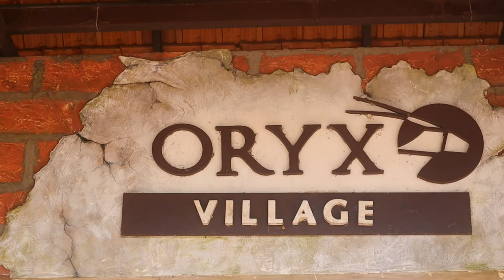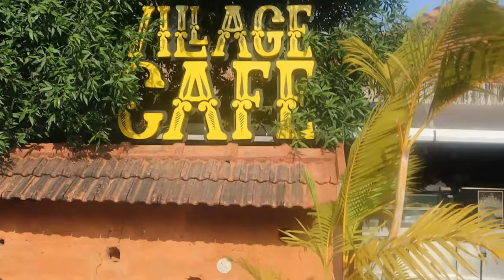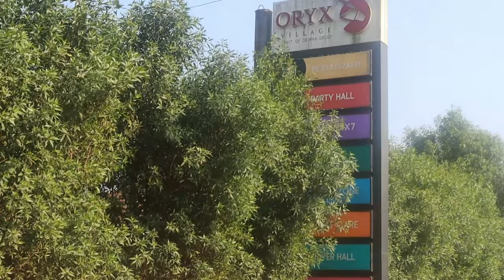Vlog 4 : Oryx Village Kanhangad Special Maharaja Bhog Thali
Oryx village
Kochi - Panvel Hwy, Kovalpalli, Kanhangad, Kerala 671315

Shot on  : Cannon EOS M50
Shot by : Aiswarya Baburaj